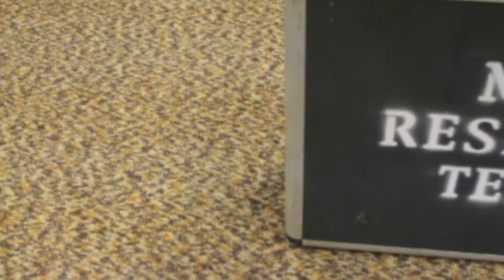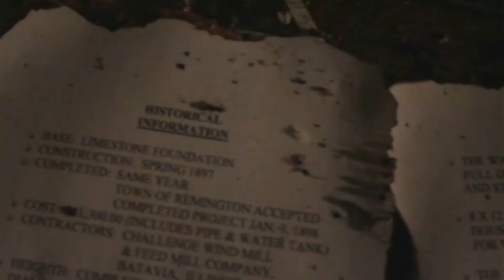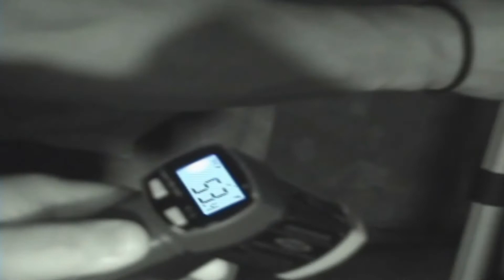MGHPI Remington Water Tower